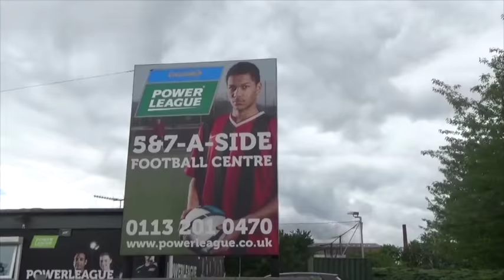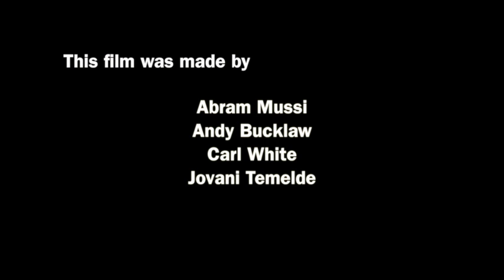Friends for Asylum seekers and Refugees UK | Amplify Leeds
What’s the easiest way to make friends and connections when you are just arriving to the UK?

This participatory video made by members of the Yorkshire St Pauli football club Abram Mussi, Andy Bucklaw, Carl White and Jovani Temelde show us how what originally was planned to be a meet-up to watch football with friends turned out to become a football team. Suddenly, the fan club grew beyond their expectations with over 70 members contributing with a membership fee that was eventually reinvested in a local charity that provides advice and meals to asylum seekers in Leeds.

“What’s great about football is there’s no language barrier. The football club has no homophobia, no racism, no sexism”, a participant said. To make friends and connections when you are just arriving to the UK is not an easy task for people outside academic social networks. This multicultural group has become a home that provide a strong sense of community for asylum seekers and refugees from Syria, Eritrea, Sudan, etc.

For the future, members of the club expect to welcome more people and extend their network to play matches in other cities. St. Pauli’s fan club keeps growing around the world, with members that contribute with financial donations from Brazil, Greece, Spain and Germany.

This video is part of the "Amplify Leeds: Asylum, Homelessness and Unemployment" playlist. This playlist features the participatory videos produced in a joint project between The Young Foundation, InsightShare, Leeds City Council and The Joseph Rowntree Foundation, aimed at identifying the new ideas, networks and partnerships transforming the city.

From April to June 2015, InsightShare led three participatory video trainings in Leeds with the Young Foundation as part of their ongoing action research programme to "Amplify Leeds". In total, 35 people attended the trainings, producing 11 films.

Each film represents a reflection of their interests, celebrating their local heroes and communities and highlight the individuals and organisations that have helped them. The participants chose to tackle issues which reflect their own personal experiences, including seeking asylum, homelessness and unemployment.

These participatory videos were screened to councillors and other stakeholders, as well as at numerous community screenings around the city including at a community showcase event on 22nd March 2015. A bicycle-powered cinema got everyone involved in this fantastic screening event, attended by people from across communities in Leeds, social innovators, funders, and leaders in the city.

InsightShare is a community development organisation committed to improving and shaping the use of Participatory Video in all its forms. As leading practitioners in the field of Participatory Video, we have dedicated ourselves to delivering transformational projects with some of the world’s most marginalised communities and Indigenous Peoples. We have directly facilitated hundreds of projects in over sixty countries, working with diverse peoples to address a wide variety of issues.